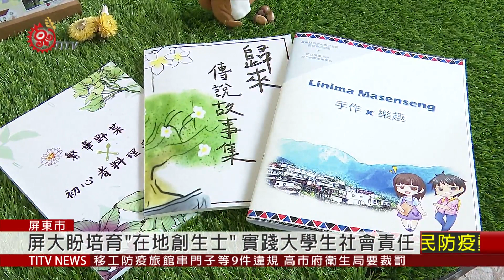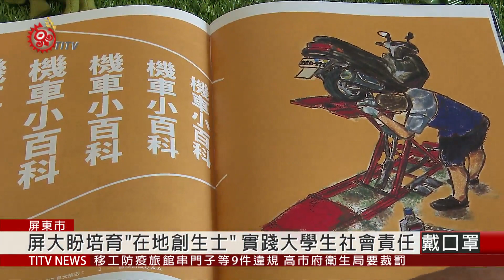屏大USR連結在地實踐 40組學生校內展成果 2020-12-07 IPCF-TITV 原文會 原視新聞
屏大師生的"膳呷郎"團隊，透過與長治鄉關懷據點的長者們互動，調查農田作物及田邊野菜，編製野菜健康料理手冊，除了中文介紹外，還翻譯成印尼文，讓照顧長者的印尼籍看護，也可以學習烹煮台灣野菜。

而原專班師生與泰武鄉萬安社區發展協會合作，辦理"萬安淨溪，有你有我"計畫，因萬安溪是屏東戲水勝地之一，假日遊客常帶來垃圾與交通亂象，學生與部落居民以廢棄物設計製作萬安溪旁的裝置藝術，宣傳環境教育理念，盼喚起更多人對環境的重視。

屏東大學USR"搖滾社會力"計畫，設立"社會企業與公益創新學分學程"，串連南台灣社會公益團體和在地組織，鼓勵學生發揮潛力與創意，組隊撰寫行動計畫與實作，以回應各種不同的社會公益需求。

USR成果包括社區營造、地方村誌、淨溪活動、生態調查及部落遊程等15種議題。屏大期盼未來能培育更多投入在地公益服務與創業行列的"地方創生士 "，實踐大學的社會責任。